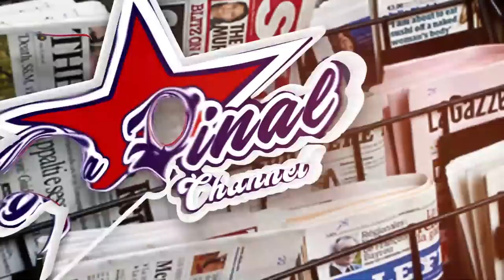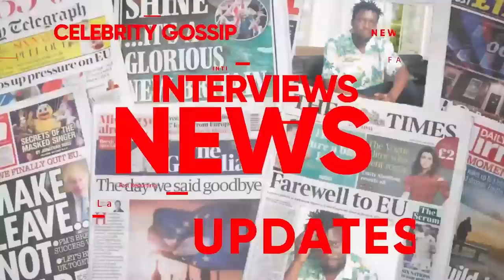BOBI WINE , KAGABO KAWEDDEMU. BRIAN WHITE BA MAFIA BAMULI BUBI. MWALYA SENTE ZANGE ATE MUMANYIIRA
TRENDING STORY